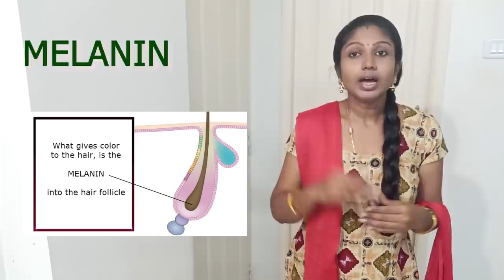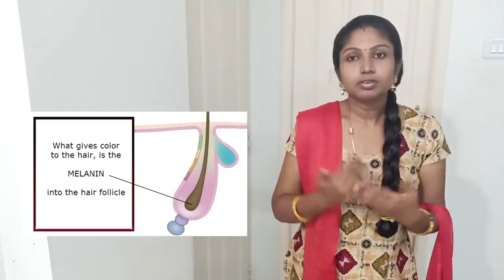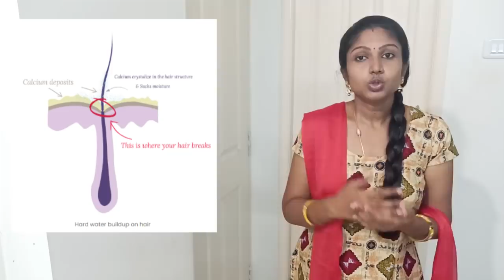How To Prevent Gray Hair? | Two Simple Home Remedies | இளநரை மறைய இரண்டு எளிய வழிகள்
இளநரை மறைந்து முடி கருமையாக வளர...

இளநரை ஏன் வருகிறது?
இளநரை வருவதற்கு காரணம் என்ன ?
இளநரை பிரச்சினை தீர என்ன செய்யவேண்டும்?

My Fitness Band

Exercise Mats: